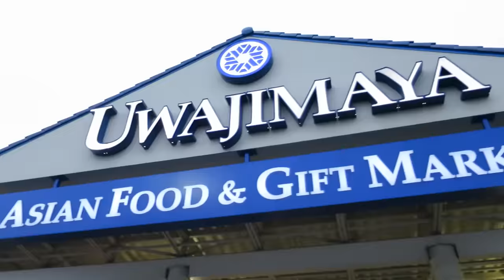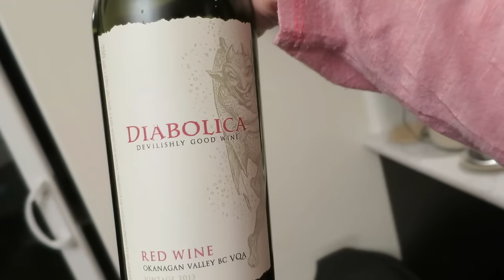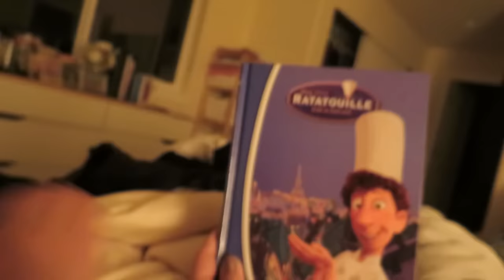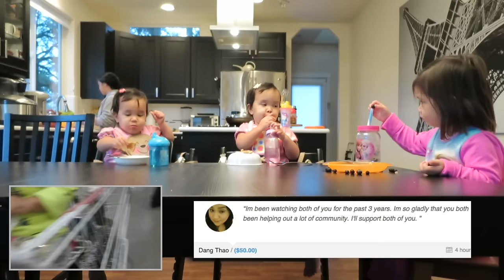Benji Dancing with His Father! - Dancember 12, 2015 - ItsJudysLife Vlogs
Judy's Links

Benji's Links

Vlog Camera We Use:

Blendtec Blender